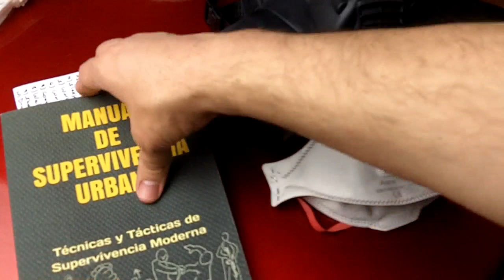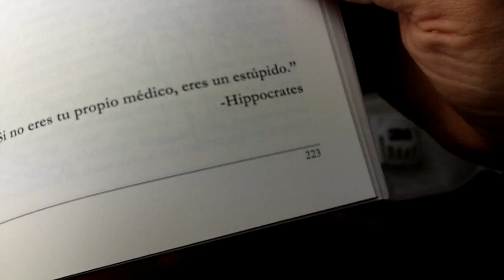Como hacer una Mascarilla/Barbijo Casero con Papel de Cocina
Manual de Supervivencia Urbana (Traduccion de "Street Survival Skills")
En Amazon.es